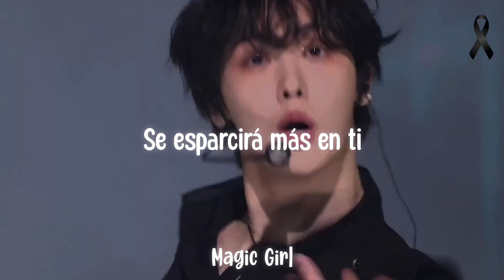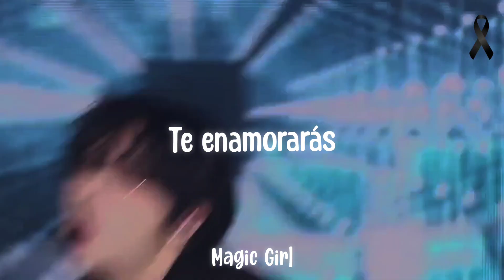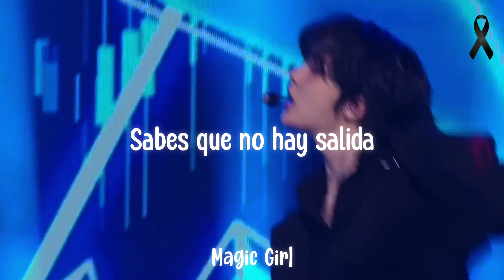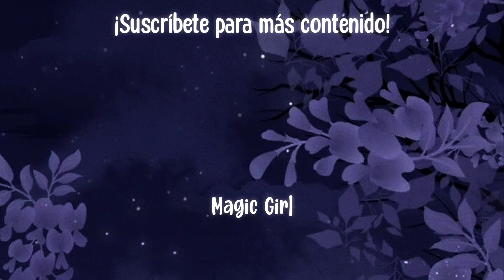Madness - Moonbin & Sanha (Astro) - Live - Sub Español || Magic Girl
✨¡Hola!✨

Esta vez les traigo un Live de la canción Madness de Moonbin y Sanha del grupo Astro. 💜

Había querido subirla pero por lo sucedido no pude hacerlo...

Espero les guste el vídeo y la traducción. 💐